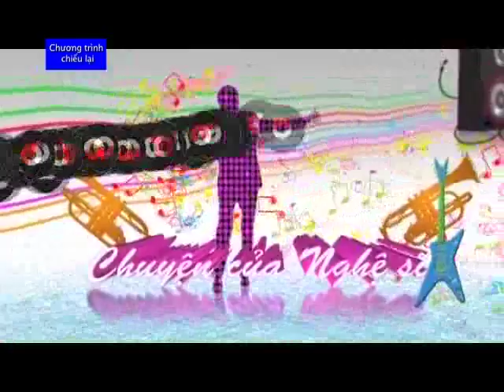Công Thành Show / VHN-TV / Nguyễn Hồng Nhung / 03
Đời Sống Nghệ Sĩ